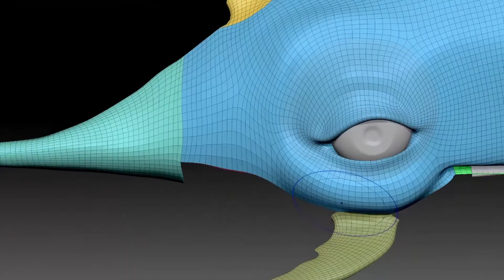Red Raion - Making of Moby Dick Friends To The Rescue!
How is an epic underwater CGI adventure born? Find out more about this making of Moby Dick - Friends to the Rescue!